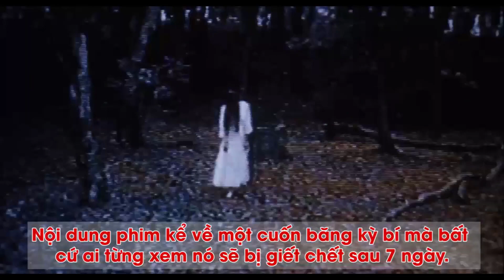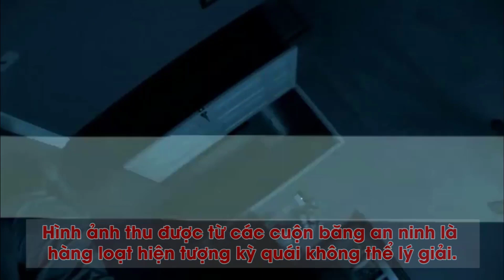Top 10 phim kinh dị ghê rợn nhất mọi thời đại thích hợp hù dọa hội bạn thân dịp Halloween (Phần 2)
Lôi hội bạn thân đi xem ngay đêm Halloween này, bảo đảm hiệu quả hơn mọi cách dọa ma ghê rợn nhất nhé.